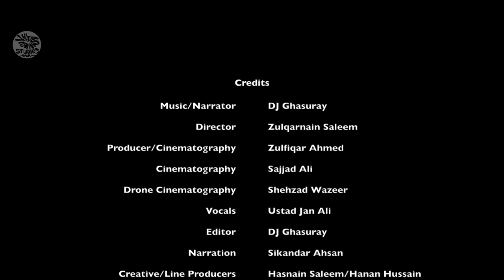The Mountain's Soul - A Northerner In Search (Episode #2) (Ustad Jan Ali)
The basic idea of the Mountains Soul is to bring two diverse genres of music together and to create a magical and creative expression of music. The Mountains Souls shows the inquisitiveness of human nature towards the expression of music, and we have presented how an individual explores the beauty of music. The impression was to recognize and explore the folk music of northern pakistan and to synthesize the traditional genre of western music, especially with the EDM, and this episode of The Mountain's Soul is the story and legacy of our fathers and grandfathers.